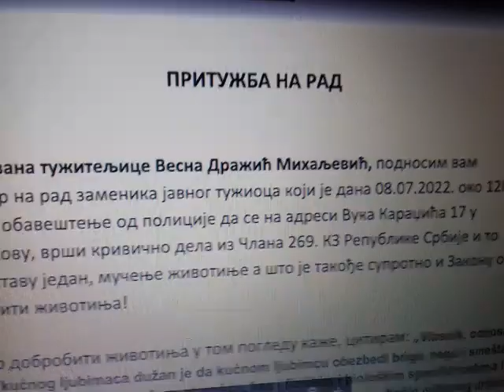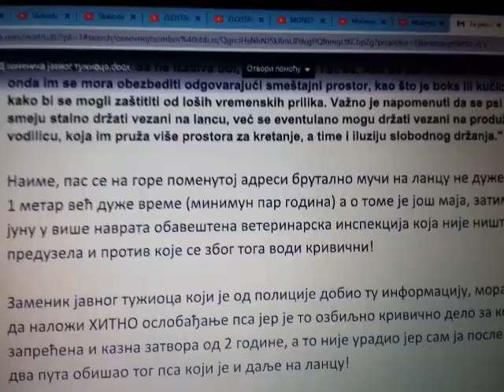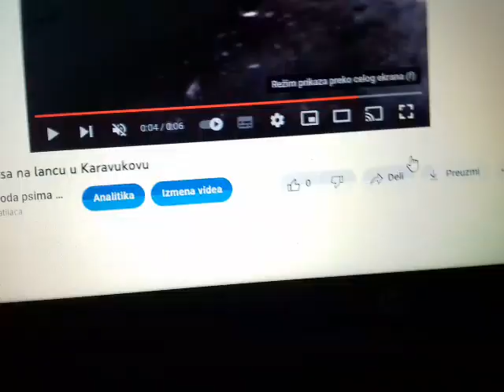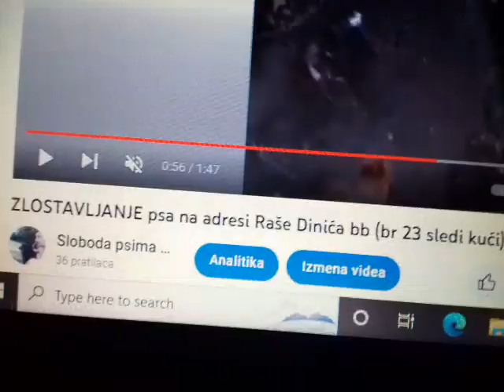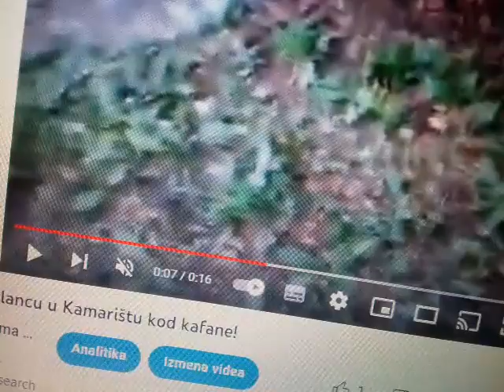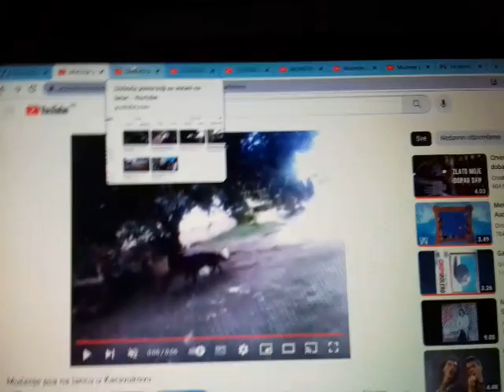ODGOVORNI TUŽIOCI SOMBORA - VAŠA "TIŠINA" ZNAČI ODOBRAVANJE KRIVIČNOG DELA ZA KOJE ĆETE ODGOVARATI!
Jedino je ISTINA PREOSTALA PROTIV MOĆI! Tišina jeste često ZLATA vredna, jer se neretko izgovore nepromišljeno misli za koje se pokajemo kasnije, ali ako vi kao službeno lice na KRIVIČNU PRIJAVU o ZLOSTAVLJANJU živog bića NE REAGUJETE, vaša tišina je ODOBRAVANJE  ZLOČINA za koji ćete morati odgovarati!